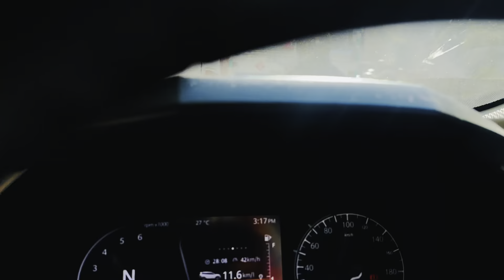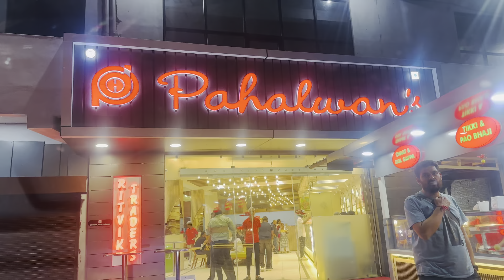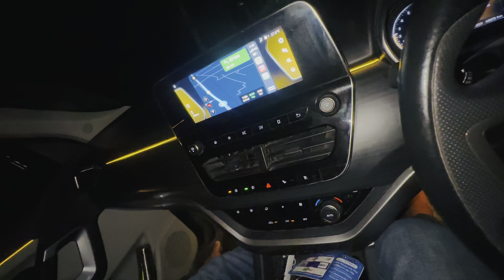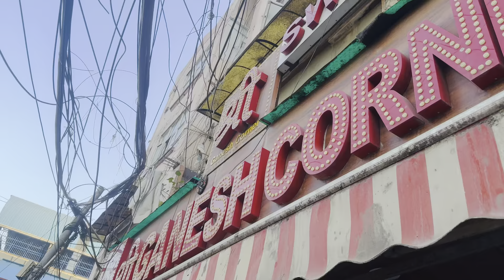Dal Lake Ka Kadwa Sach||Srinagar To Delhi NonStop Aana Pda😣||Humare sath Hi Kyn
I Hope Aapko Vllg Accha Lga Ho Agar Accha Lga Ho Toh plz Like kare N Comments Karke Btaye Video Mein Kya Accha Lga